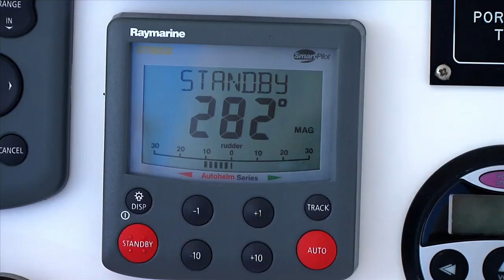Moorings Bareboat Yacht Charter (Dutch)